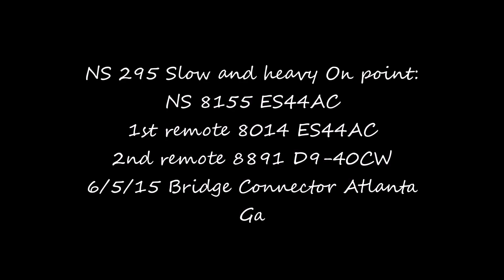NS 295 slow and heavy